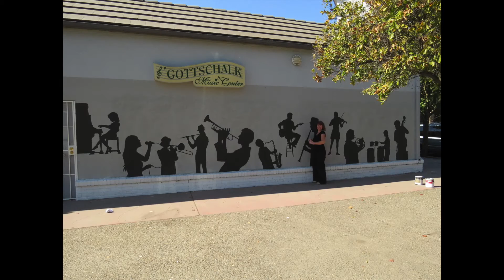Gottschalk Mural Painting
A week's worth of work down to a minute! Here I am painting a mural for Gottschalk Music Center - what an interesting job with heaps of sporadic interaction... in Modesto, California, USA